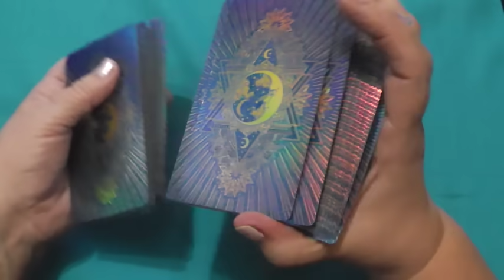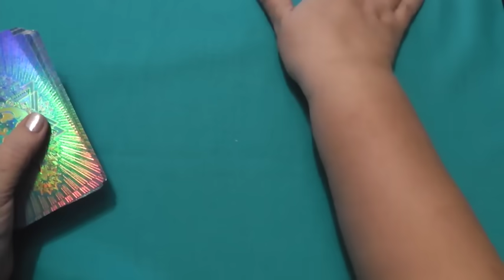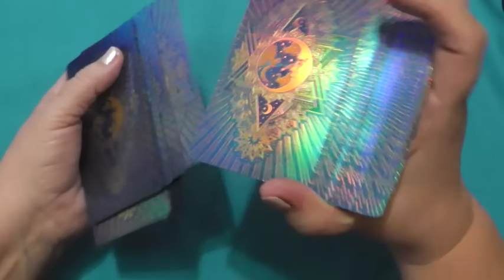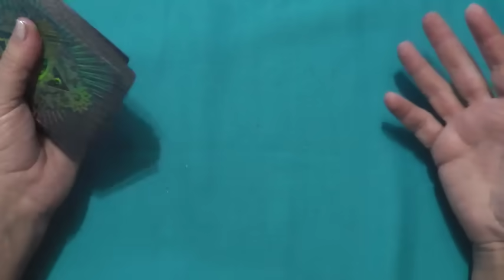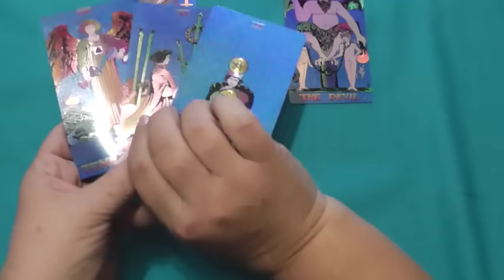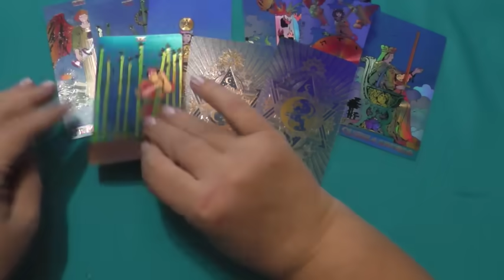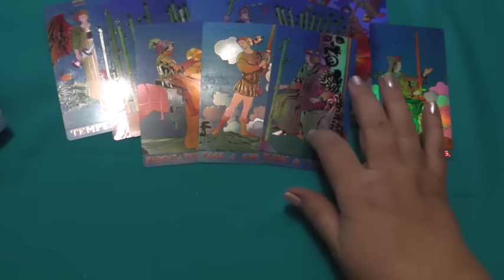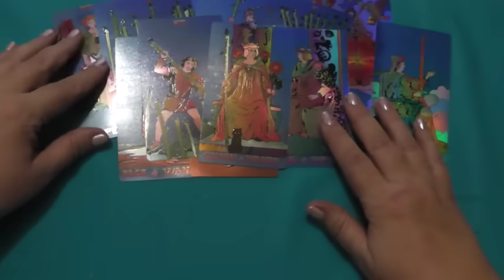Запорожская АЭС и Энергодар